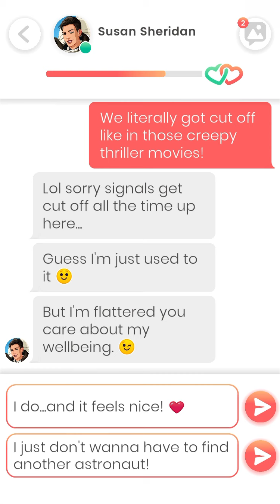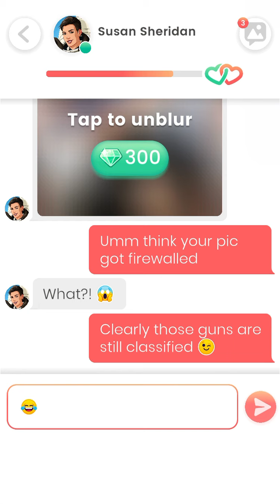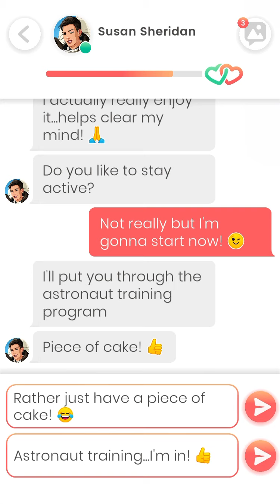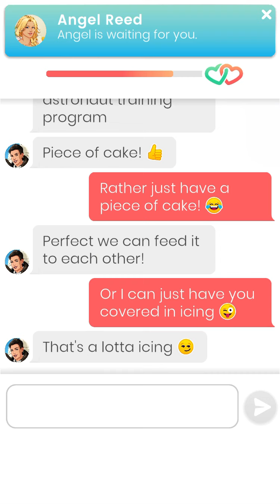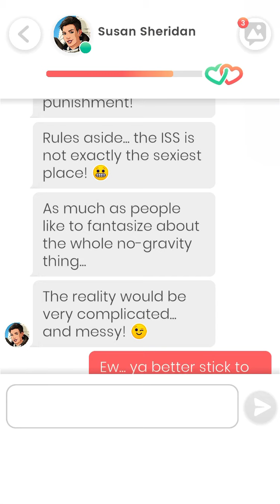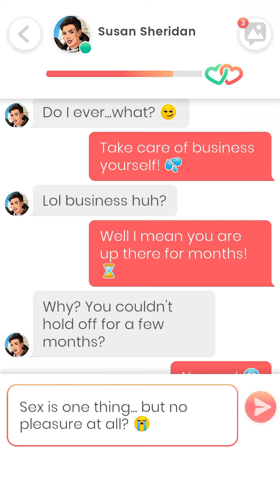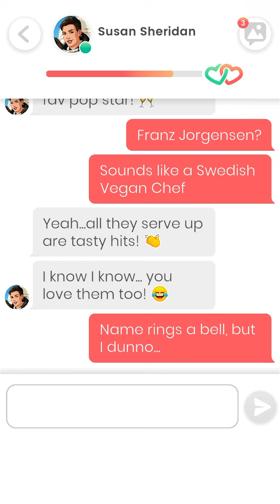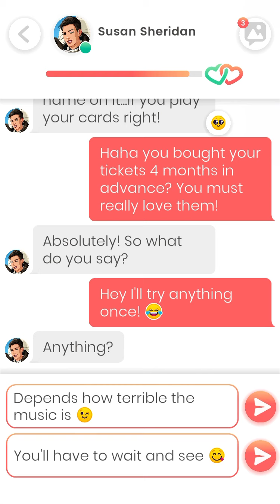Lovelink: Messaging Susan Sheridan (9)